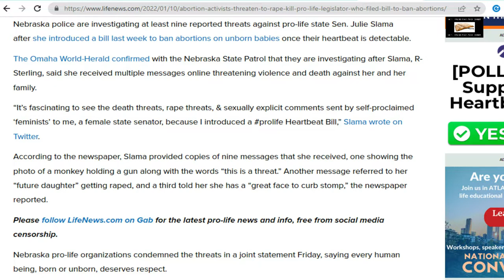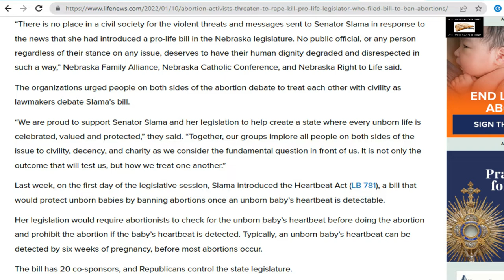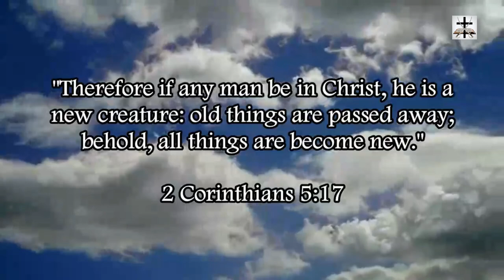Pro-Abortion Freaks Threaten to R-pe And Kill Pro-Life Legislator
Our Bitcoin wallet address: 34PsjJaySyAiWyjunD49aitEGTujzhhRKc
Our Ethereum wallet address: 0x232e0c46EFad0E5fef8Bc55f1EC9b070C102858e
Our Litecoin wallet address: MCNSGyVJGL8JvNMsKZoHBH2wkVJKF8T5ac

The perverted pro-abortion lobby freaks keep showing their true colours.